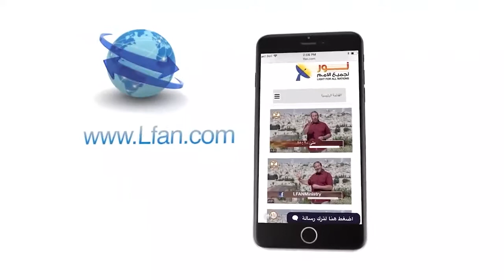455 جميع محاولات الإنسان للتقرب إلى الله باءت بالفشل